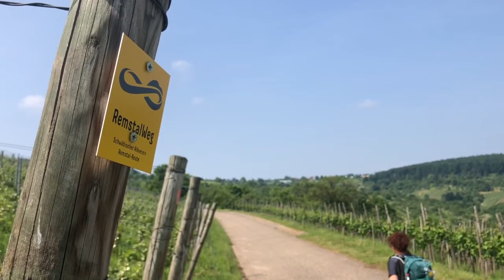Wandelen in Baden-Württemberg in Duitsland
In deze video neem ik jullie mee op mijn ontdekkingsreis door het Duitse Baden-Württemberg. Wandelingen in deze video:

- Remstalweg etappe 2
- Stuttgarter Weinwanderweg
- Hohentwiel Premium Wanderweg

Meer info lees je op mijn blog: